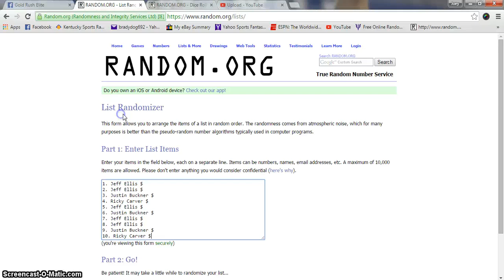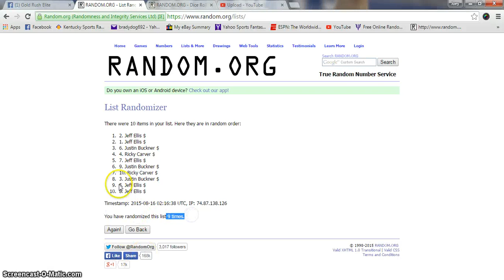Tony Tarmaddonis 1880 s Morgan